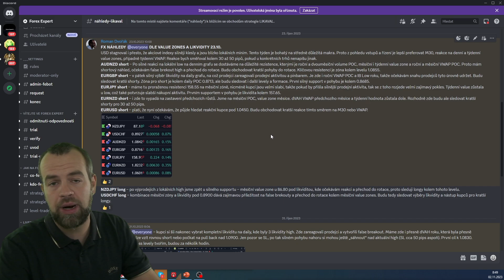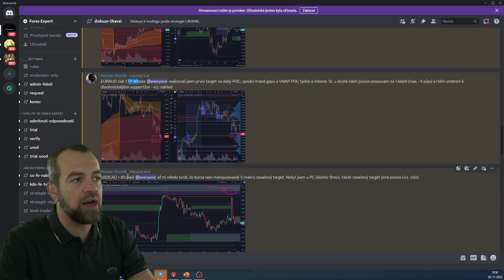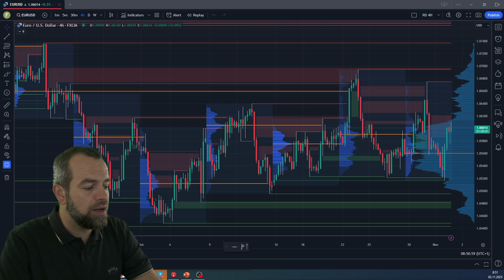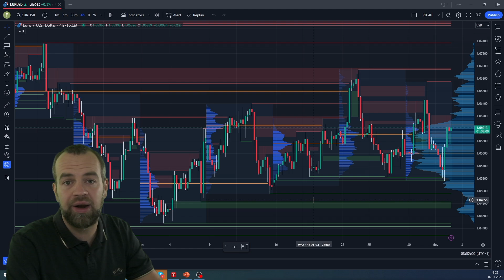Jak obchodovat forex | Roman Dvořák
V dnešním videu si ukážeme konkrétní příklady obchodování s měnami a jak obchoduji forex z pohledu investora.

Kdo je Roman Dvořák:
- nejžádanější a nejrespektovanější trader v ČR
- specializuje se na portfolio management – zajištění měnového rizika, rozložení do akcií, komodit, bondů a hotovosti, výběr akcií, jejich načasování a řízení
- držitel doktorátu z ekonomie se zaměřením na investiční strategie
- člen Mensy ČR a partner společnosti CzechWealth
- přednáší na vysokých školách + mentoruje a vzdělává, jak obchodovat a investovat
- zkušenosti se správou majetku na burze více než 10 let

Odbornost a zkušenosti:
- John Carter - Private mentoring
- Larry Williams - Private mentoring
- John Person - Private mentoring
- Andy Jordan - Private mentoring
- Disertace - Trading strategie na kapitálových trzích jako nástroj ke zvyšování zisku a majetku firmy
- Ing. na FAME Zlín obor Finance (dipl. práce ohodnocena cenou nejlepší prakticky zaměřená práce ročníku se zaměřením na zhodnocování finančních prostředků na burze)
- Bc. na VŠB-TUO Ostrava obor Eurospráva